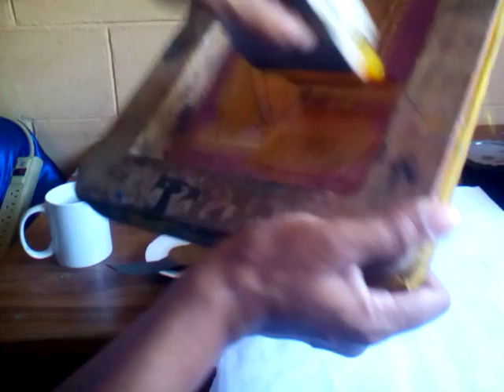serigrafía en tazas